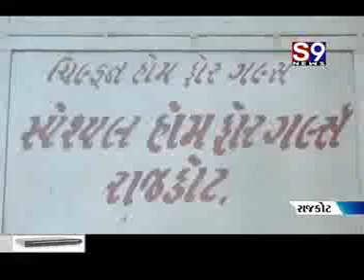Rajkoat home for girls ma thiy 6 gairls bhagigay